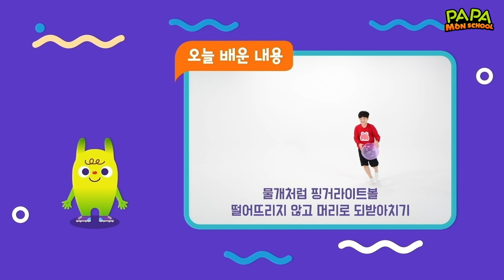파파몬스터 '물개' | 2D Animation & Video